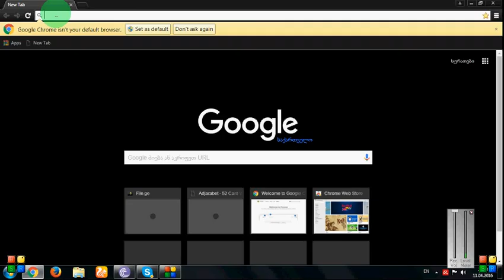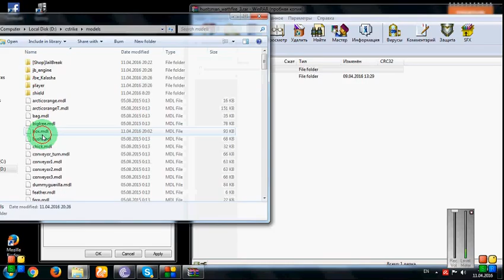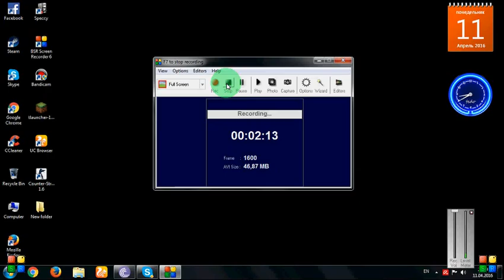cs 1.6 skins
cs 1.6 skin ჩაგდება :